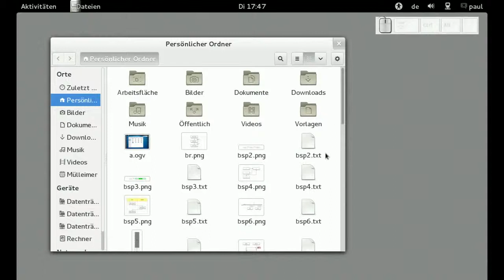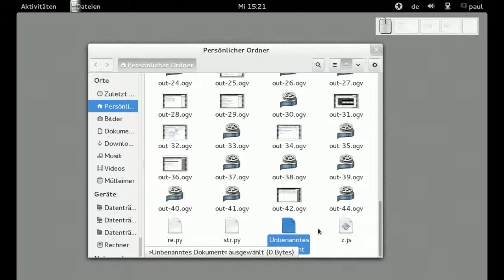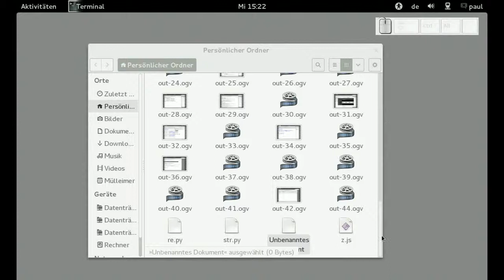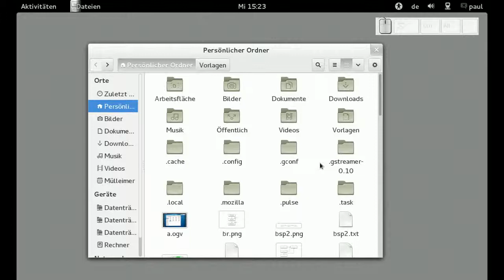Gnome 3.6 - neues leeres Dokument erstellen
Gnome 3.6 - neues leeres Dokument erstellen, Fedora 18